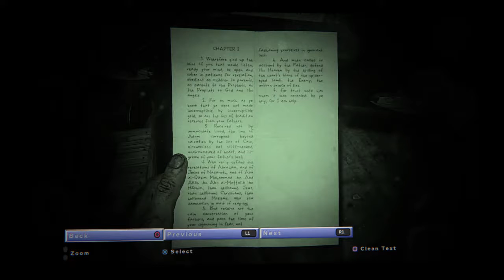Outlast 2 pt. 4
So lost on where to go, died alot and hallucination